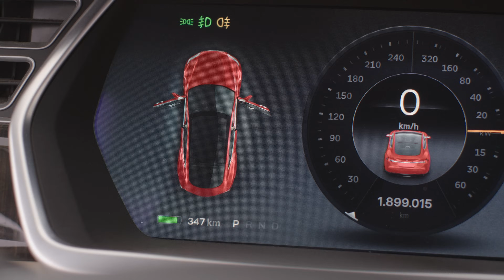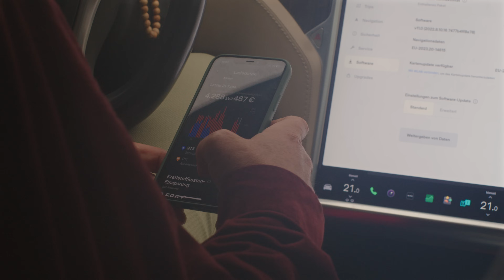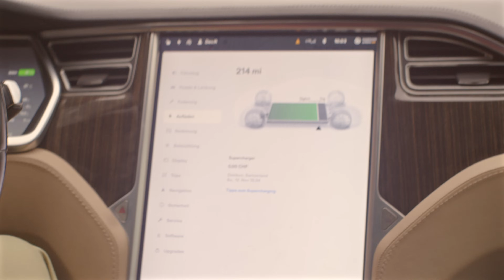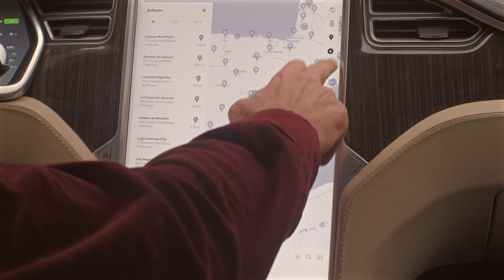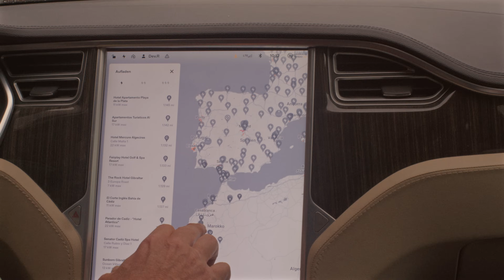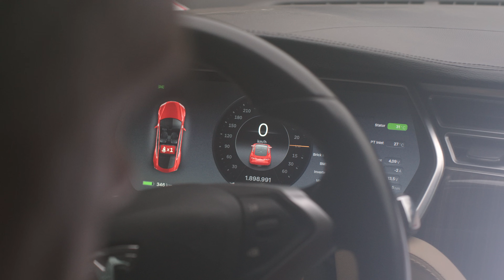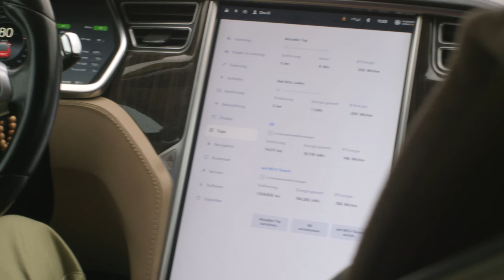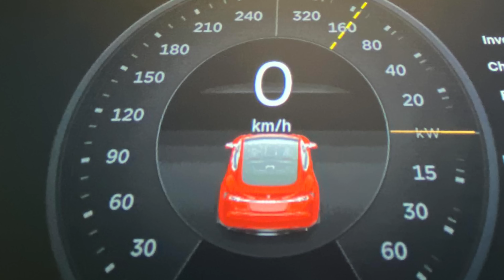The story of the world record Tesla with 1.9 million km and its owner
Hansjörg von Gemmingen-Hornberg owns the Tesla Model S with the highest mileage in the world, as far as any public records show. His car has 1.9 million km / or 1.18 million miles on the odometer at the time of filming and Hansjorg aims for more.

There is little precise information about him online, mostly based on some older tweets or on assumptions of how he manages to put so many miles on his car. I went to Germany to meet Hansjörg directly and to find out the complete story first-handed from him!